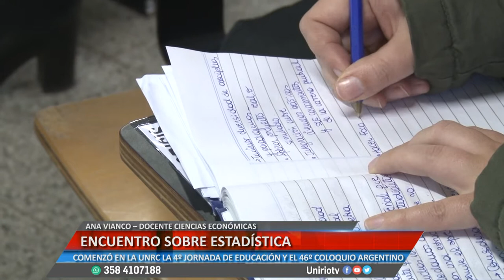ENCUENTRO SOBRE ESTADÍSTICA - ANA VIANCO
COMENZÓ EN LA UNRC LA 4º JORNADA DE EDUCACIÓN Y EL 46º COLOQUIO ARGENTINO
Facebook.com/uniriotv
Twitter.com/uniriotv